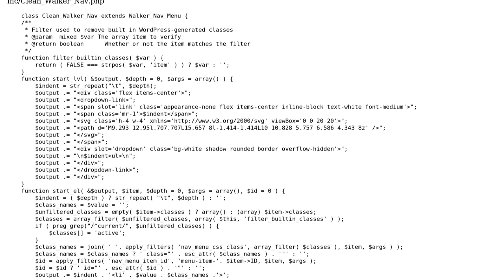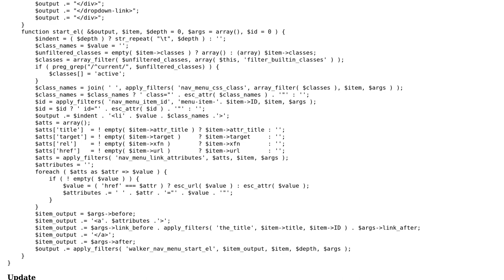Wordpress: Custom Nav Walker Displaying Values in Sub Menu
With thanks & praise to God, and with thanks to the many people who have made this project possible! You are responsible for your own actions.